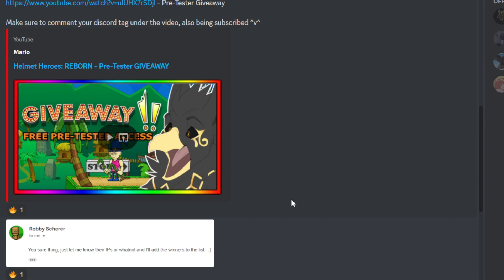Helmet Heroes: REBORN - Hat Variants RELEASED + New Mining Mechanic?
I also can't wait to see what other mechanics have yet to be added.. I do miss wall sliding though